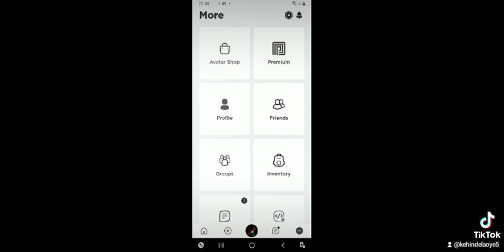31 March 2023